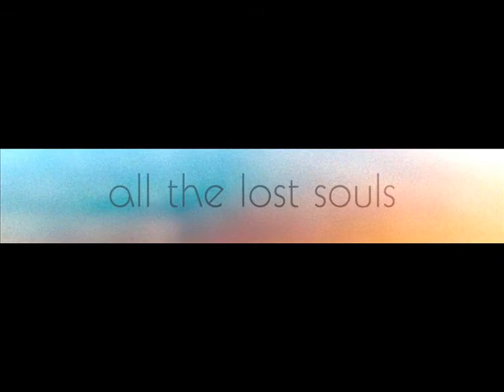All The Lost Souls - Swimming With The Fishes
All The Lost Souls - All The Lost Souls

This is a collaboration between piper_ben (Germany), Getzel (México) and Bing Satellites (UK).
All three release music separately and run netlabels - Withering Trees, Mýrdal and BFW recordings.
The music is a mix of lush ambient landscapes, piano and glitchy electronics.

NETLABELS:
Withering Trees: witheringtreesmusic.npage.de